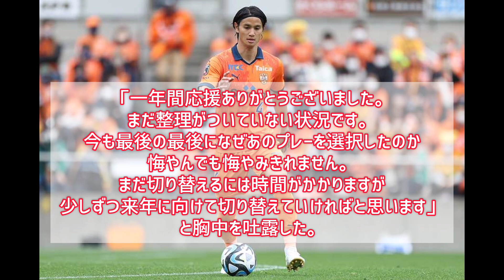【高橋祐治の妻も被害に…】